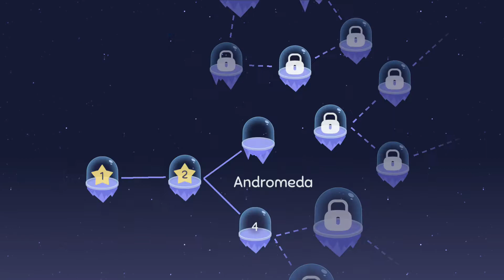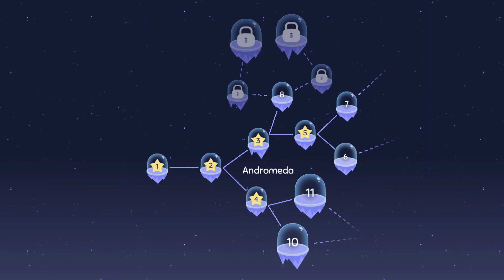Cosmic Express Gameplay 🚝 Nintendo Switch - Tricky track-builder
Gameplay for Cosmic Express on Switch.

We've seen a monster topple trees and build snowmen so now, let's lay train tracks so they can deliver goofy aliens to their destinations. Full review